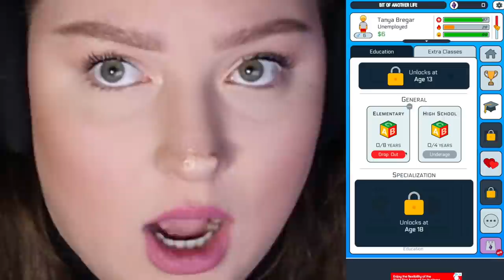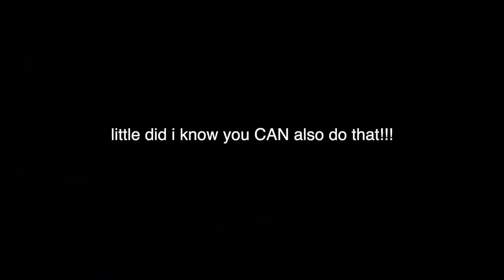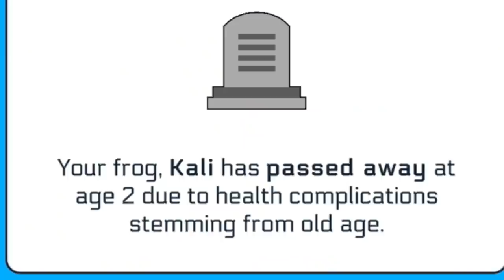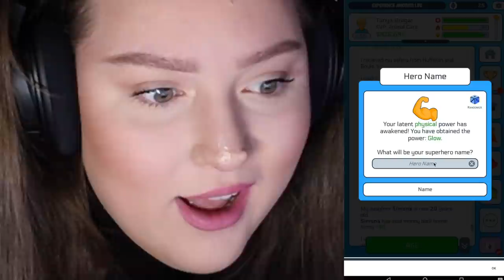THIS LIFE SIMULATOR LETS YOU BECOME A SUPERHERO! *PLAYING ANOTHER LIFE*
playing another life simulator.. ANOTHER LIFE (simulator)! today we figure out how to become a SUPERHERO!

Tanya Bregar
L4C 7Z0